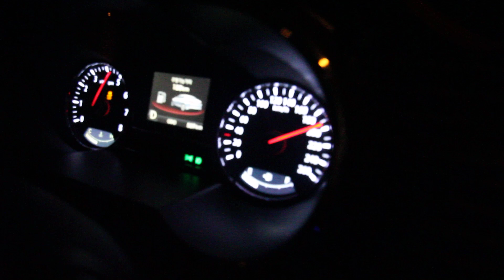K5 터보 롤링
K5 터보 (T-GDI)
60kph 롤링~200kph

달리기 할사람은 브레이크 업그레이드필수..
갖 출고된 차 타고 밟아보다가 황천길로 갈뻔함.